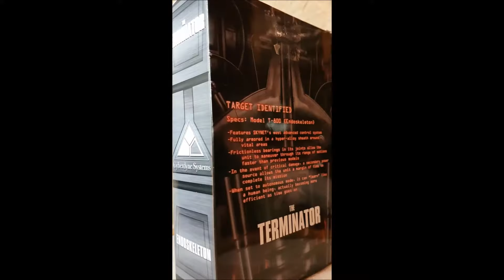" T - 800- Endoskeleton " - Terminator - Neca - Action Figur